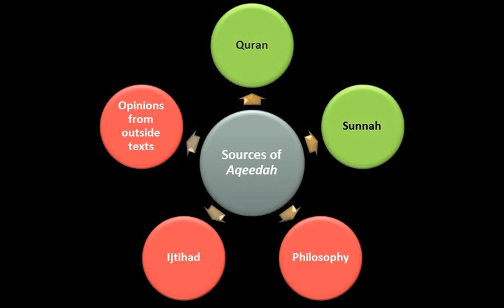Basic Aqeedah Revision - 1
Basic Aqeedah Revision for Urdu & English speakers